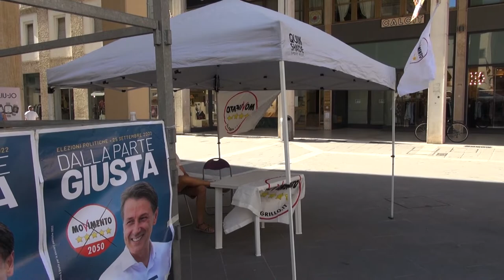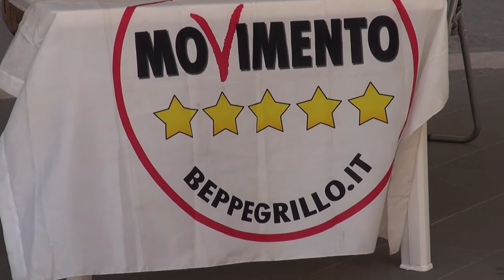Politiche 2022. Barbagli(M5S) candidato al Senato